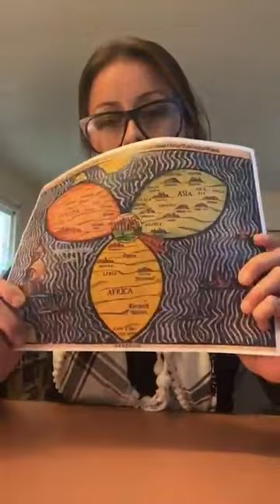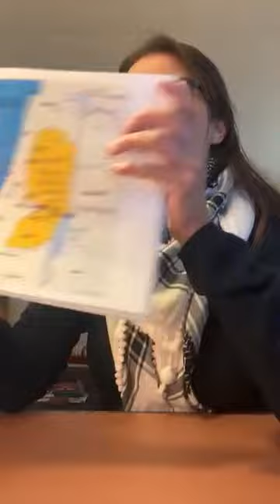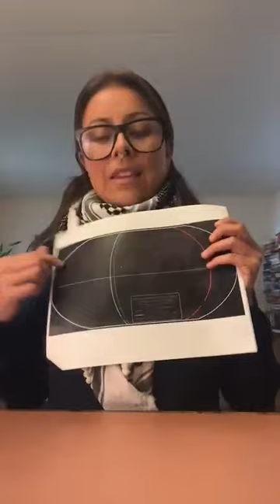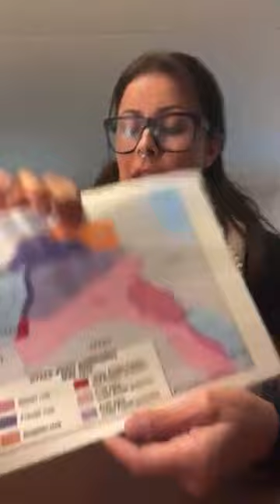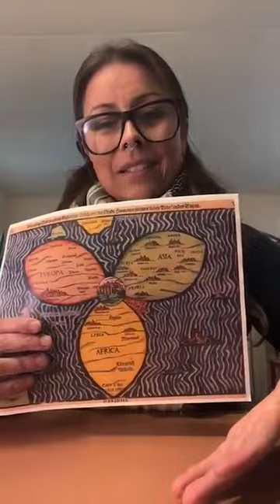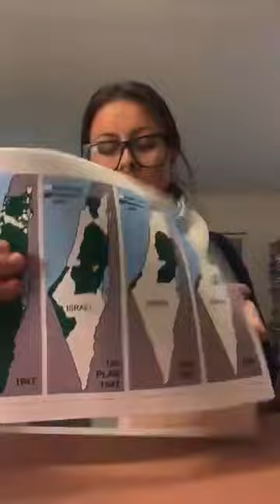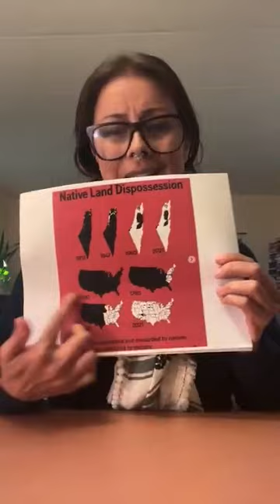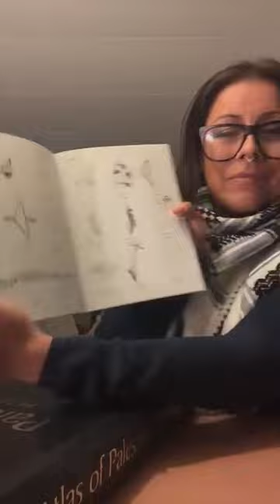Geography Teach In for a Free Palestine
Geography teach-in for a freepalestine🇵🇸